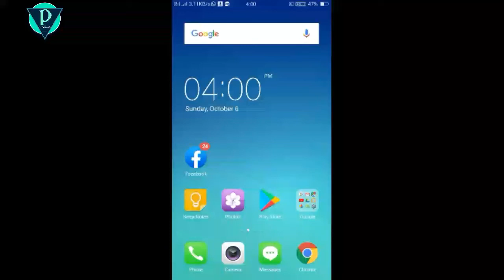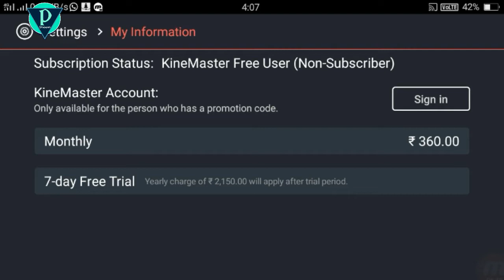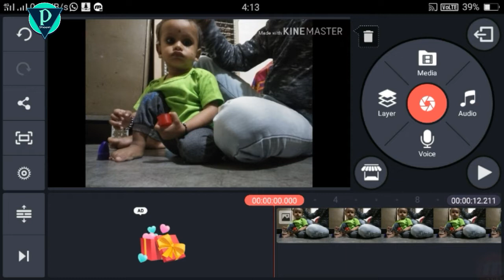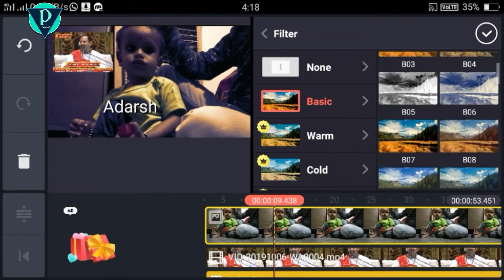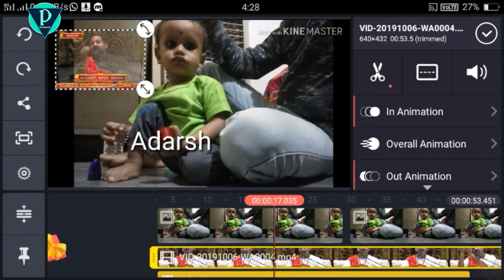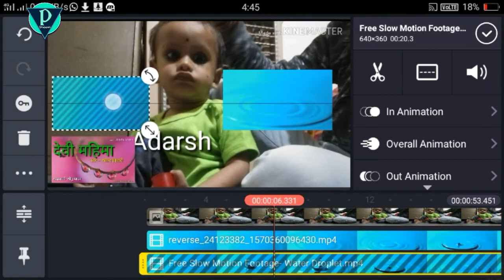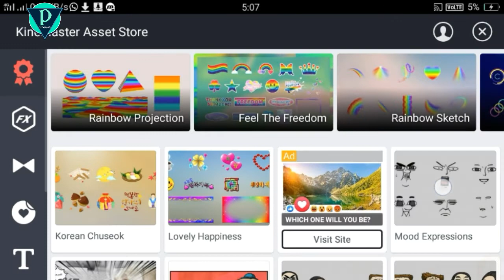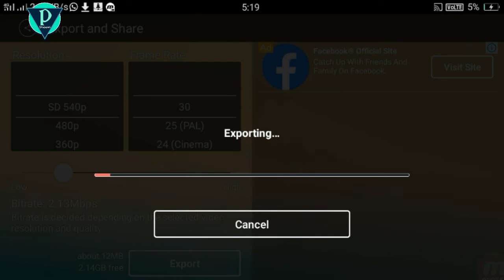Kinemaster new features update 2019 | How to use kinemaster blending, reverse and new filters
Hello doston,,,,
Dosto is video mein Kinemaster app ke update ke bare mein bataya hai, jo aapke liye janna bahut jaruri hai aur Play store se install ki gayi app mein or MOD app me kya kya difference hai aaj is video mein aap janenge.
Sath hi app is app me kya kya new features add huye Hain, Kya Kya update hai aap ye sab is video mein janenge.
Video ke sath Bane rahiye Aakhri Tak
dhanyvad doston

(1). How to use chroma key in Kinemaster.
(2). How to reverse video on Kinemaster app.
(3). How to use Kinemaster app.
(4). How to edit video on Kinemaster.
(5). How to use Kinemaster blending features.
(6). Kinemaster new features update.
(7). Kinemaster new update 2019.
(8). How to download Kinemaster new effects.
(9). How to download new FX in Kinemaster.
(10). Chroma key.
(11). Blending.
(12). Video layer.
(13). Kinemaster new effects.
(14). Kinemaster new filters.
(15). How to use Kinemaster reverse features.
(16). How to download new filters in Kinemaster.
(17). How to add more video layer.
(18). How to get more video layer in Kinemaster app.
(19). Get now more video layer in Kinemaster app.
(20). Add media option in KM app.
(21). How to remove green screen background in Kinemaster.
(22). Kinemaster watermark problem.
(23). How to edit video on Android.
(25). How to use Kinemaster app on android.

Thanks.